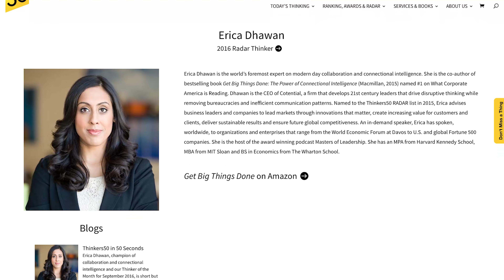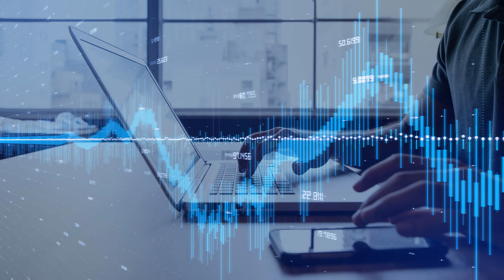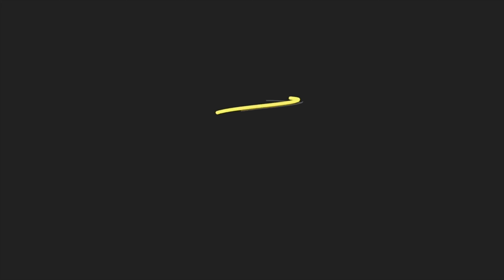What Makes Great Teams Work?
In this week’s blog interview, I’m thrilled to share more insights from my friend Erica Dhawan. Erica is the author of Get Big Things Done: The Power of Connectional Intelligence, founder and CEO of Cotential, and Thinkers50 featured emerging management thinker. This week she shares with us one of the quintessential ideas that makes teams great in today’s connected era.

If you want to learn more about Getting Big Things Done from Erica, take her free Connection Intelligence Quiz. And check out her new online course on Udemy, Get Big Things Done: Become a Standout Collaborator!

Marshall: I’m here with Erica Dhawan. Erica, so proud to know you! You’re a brilliant thinker – one of the top thinkers of the future, one of our 100 coach members, you have degrees from Wharton, Harvard, and MIT, and you wrote a great book about connectional intelligence, called Get Big Things Done. How does this connectional intelligence idea apply to teams?

Erica: Thanks for asking Marshall! Connectional Intelligence is one of the quintessential ideas that makes teams great in today’s connected era. Let me explain with an example.
A few years ago, the CFO of a law firm noticed that the youngest associates were working faster than ever before. It was odd because they were doing more work, not less work, and they were getting more done.

When the CFO and team dug into this phenomenon, they realized that these new associates had created their own peer to peer network across offices, across practices to help each other solve cases faster. They were helping each other find answers to questions like “Where’s this legal citation?”, or “We did this before, what was the name of it?” They used Twitter to collaborate with each other and were working faster together!

This example shows us that in our connected era, the notion of a team looks entirely different than the traditional siloed team. Within one function, we can create informal teams where peers help each other get work done faster.

And, we can create teams of people that are passionate across global lines to solve a problem.

For instance, a woman named Balanda Atis. Balanda worked at L’Oreal. She had a passion for creating a foundation that met the needs of multicultural women. Although this wasn’t her area, she was in the mascara division, she shared the idea and found three other women who cared about the same thing. So, she called PR and marketing and asked if she and the other women could go on the road shows to see if there was support for the idea. There was and soon they created a new foundation color simply because they built this informal team with a common passion within the company.

So, you can see that in today’s world, the idea of a team doesn’t just rely on our traditional structures. We can form teams that are informally led and organically centered around common purposes and passions.
Marshall: I love it. Thank you!
To get you started on getting big things done in 2019, take Erica’s free Connection Intelligence Quiz. Next check out Erica’s new online course on Udemy, Get Big Things Done: Become a Standout Collaborator. Use code BIG2019.